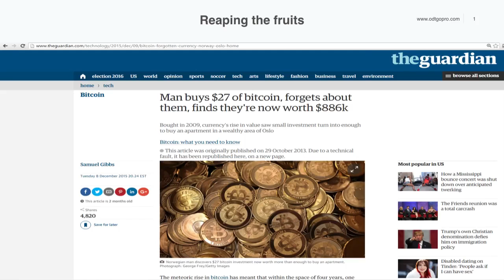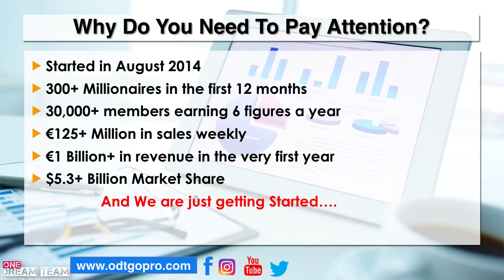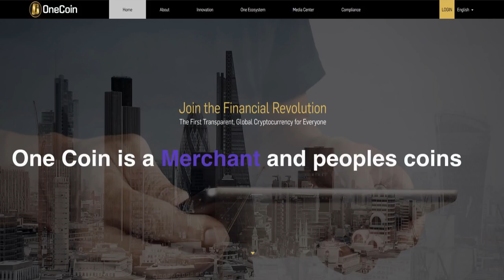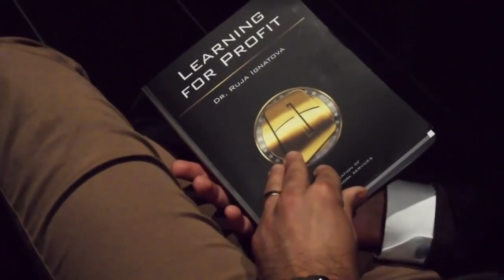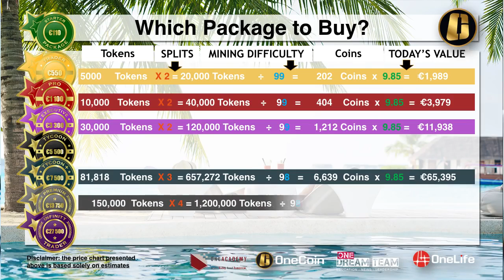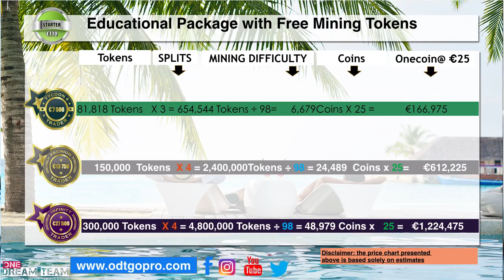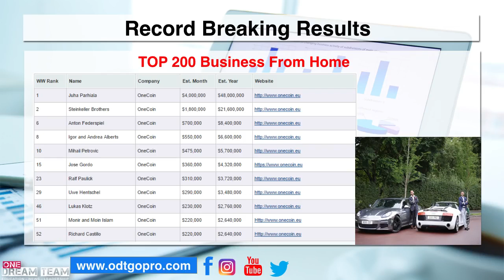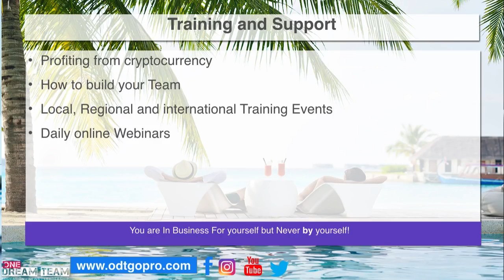30MIN ONELIFE ONECOIN SOMALI 2017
ONE WORLD * ONE LIFE * ONE CURRENCY * ONE COIN

Have you heard about ONECOIN cryptocurrency ?

💥 ONECOIN - THE FUTURE OF PAYMENTS 💥

ONECOIN is the Fastest Growing Company Ever to hit $1 Billion  in the first year
in revenue. 3 months later it surpassed the $2 Billion mark.

Other Companies To Reach $1 Billion:
✔ Microsoft, 9 Years
✔ Apple, 7 Years
✔ Groupon, Almost 3 Years!

BREAKING NEWS!!!

Our Founder and Owner,
Dr.Ruja Ignatova has BROKEN Every Record in the home-based network marketing industry:

💥 The Fastest company to reach to over 3.1 members and growing by 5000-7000 members daily in its first year
💥 The first company to create over 285 millionaires in its first year
💥 The first company to create a Top Earner's monthly incomes of 4 MILLION USD
💥 The first company to be in over 196 countries in its first year
💥 The fastest company to reach 1 Billion dollars

💥 Currently Over 3.1 Million Members !!

ONECOIN & ONELIFE ( WORLD TEAM )